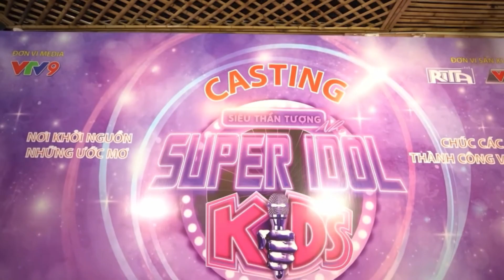Super Idol Kids Vietnam | Tập 1: Màn nhảy Hiphop cực chất của thí sinh Trí Cường